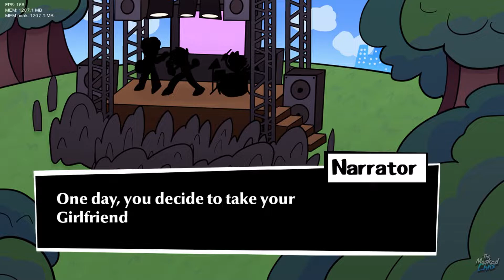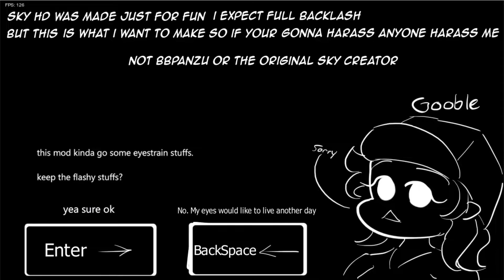Starlight Mayhem, Sky HD, Fruit Medley and Date With GF I Friday Night Funkin Mods (Mostly On Hard)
Friday Night Funkin On itch.io

Sky HD:
Taken Down On gamebanana